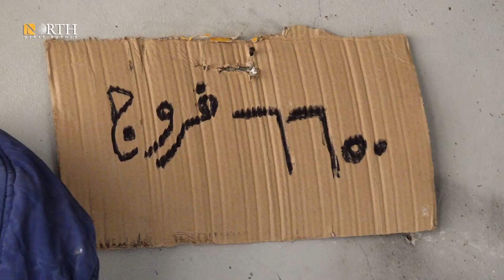Business stagnation in Hasakah countryside due to the Turkish shelling – North Press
Turkish shelling of NE_Syria’s Tel_Tamr led to business stagnation as people fled homes.